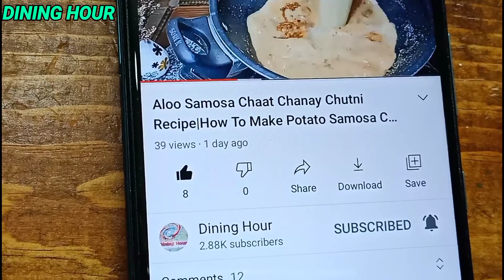Pakorey Recipe In Urdu/Hindi by Dining Hour |How To Make Pakora | Pakoda Recipe